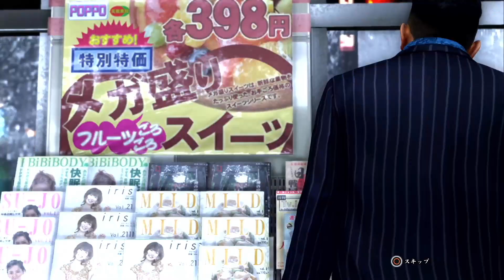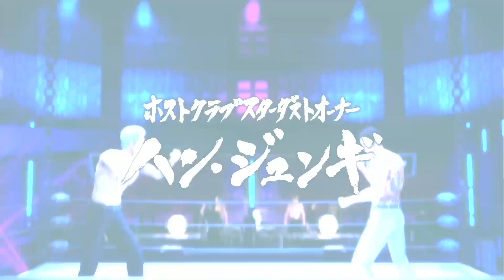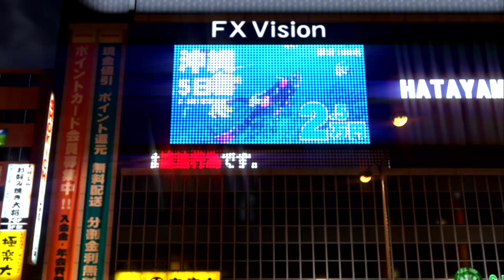龍が如く６ 命の詩。 第６章 足跡 日本語音声 日本語字幕 Gameplay walkthrough No Commentary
シリーズ累計800万本を超えるヒットを記録した
『龍が如く』ナンバリング最新作がPlayStation®4専用ソフトとして登場！

主人公は「伝説の極道」桐生一馬となり、
舞台である東京・神室町や広島・尾道仁涯町で
熱き男たちの生き様を共に体験します。

PlayStation®4専用に開発された新ゲームエンジンによって、
ドラマシーンやバトル、アドベンチャーパートは、一度プレイしただけで
お分かりいただけるほど革新的な進化を遂げました。

『龍が如く６　命の詩。』は新たなゲームの感動体験をお約束します。